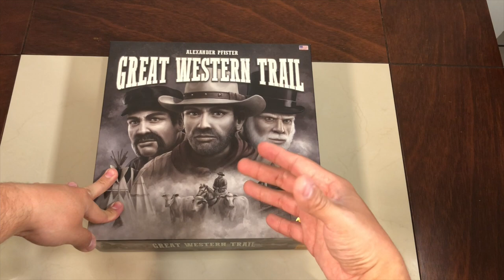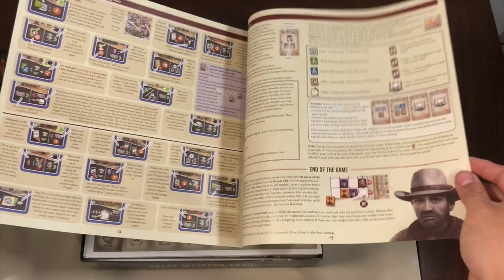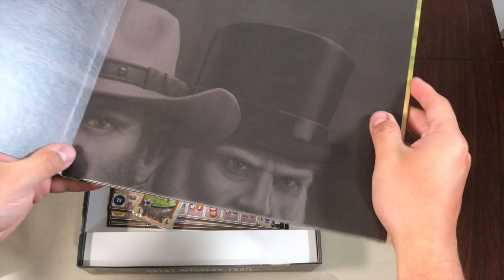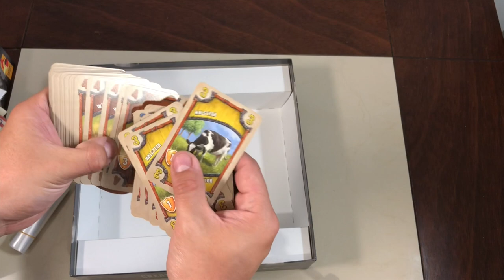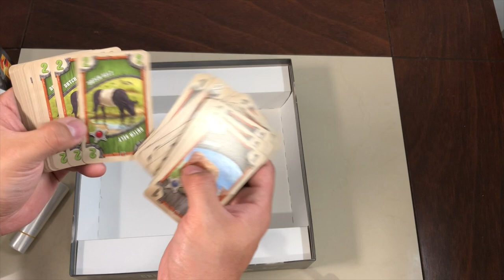Great Western Trail [Unboxing]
Josh nos muestra lo que hay dentro de la caja de uno de los juegos famosos de la lista del top 100 de BGG: Great Western Trail